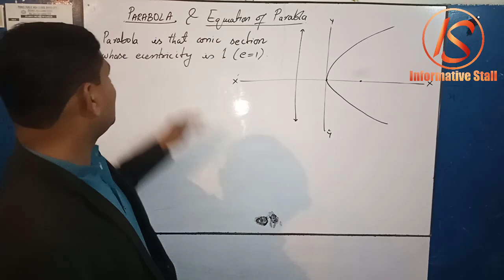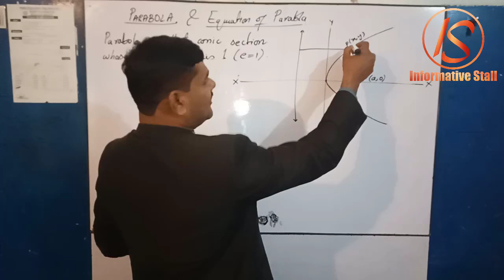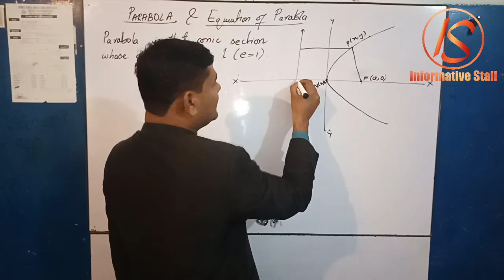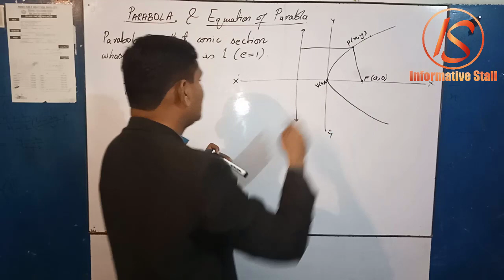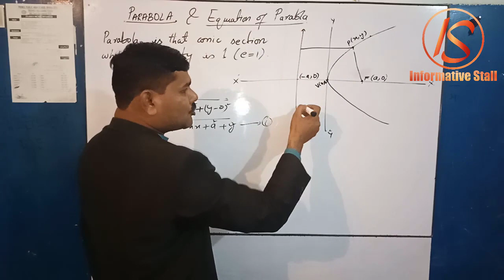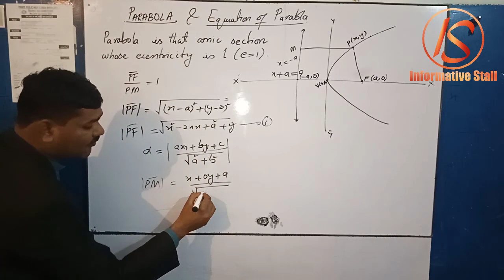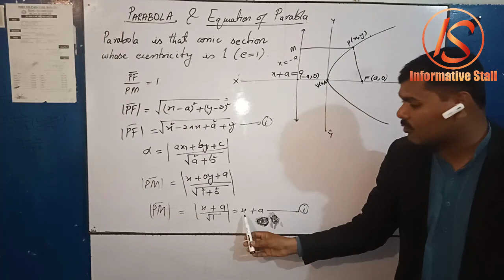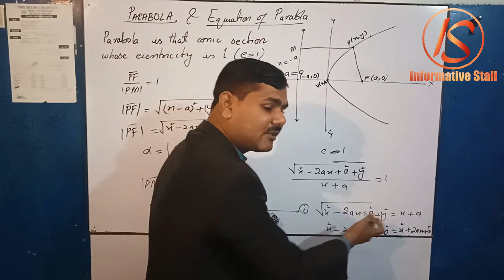What is Parabola | Drive Equation of parabola | Urdu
A parabola is a curve where any point is at an equal distance from: a fixed point (the focus ), and. a fixed straight line ( the directrix )